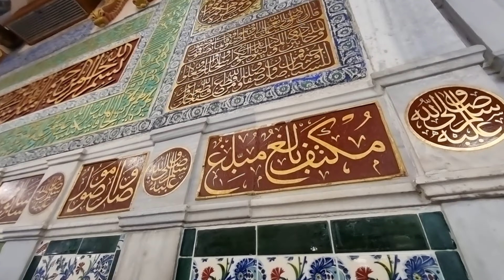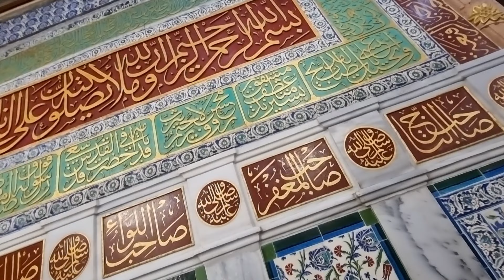BEAUTIFUL FRONT WALL OF MASJID NABWI SHAREEF (complete calligraphy) |madina |madinah | madinamadinah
madina visit
madina today
madina today live
madina yaad aata he
madina ki ziyarat
madina chor aae hain
medina live
medina vlog
haram sharif
madina madina
madina video
going to madina
masjid nabwi sharif trending new viral video
viral videos
Madina Munawwara

history of madina
visiting madina
madina 4K
Ziyarah Tour Islamic
Beautiful Madina
ziyarah of madina
ziyarah
islamic
holy places of madina
madina tour
masjid madina
madina mosque
madina munawwara
madina al munawara
madina al nabi
madinat un nabi
madinah saudi arabia

masjid @ quba
masjid quba
masjid qiblatain
masjid saba
saba masajid
tour
umrah
hajj
ksa
kingdom of saudi arabia
how to travel to madina
Masjid nabawi shareef
MEDINA
madenah
madina city
madina vlog
city tour
visit madina sharif
madina ka safar
visit madina
masjid nabawi
discover
road trip
city vlog
ziyarat in madina
badar
saudi arabia
tourist
tourism places in madina

pakistani travelling
maher zain
street view
naat
saudi
nabvi
india
shohda e badar
masjid
masjid e nabvi in madina

ziarat
Islam
Muslim
islamic channel
islam
muslim
naat
teachings of Islam
religious
dua
ramzan
faith
islamic stories
Mohammad ka roza qareeb

Haramain High speed rail

makkah to madina train

makkah to madina rail

madina to makkah rail

madina to makkah train

madina to makkah
makkah hajj 2024
new vlog
new video
mecca
madinah
pakistan
pakistani
vlogger
jeddah
urdu
hindi
vlogger
travel

saudi arabia
ksa
Vlog
viral video
best video
travel vlog
BEEBANI
madina journey
makkah journey
madinay ka musafir
by road madina
macca to madina makkah

madina by road
Madina
Madina City
Madina City
Documentary Madina

Madina History

Madina History In Urdu

Madina Shehar
Shehar Ki Sair
Madina Ki Sair
Ghazwa Khandaq
Ghazwa Uhud
Places In Madina
Madina Ziyarat
Madina Ziarat
Places Madina
Ziyarat Guide In Urdu
UrduTravel

Travel Documentary
World Cities In Urdu
World Cities
Munawarrah
street
ziyarats
badar
uhad
ohad
ramadan
travel guide
muslims
peace
naat
qawwali
arabic
arab
saudi
middle east
kaaba
mecca
makkah
pakistani
pakistan
jeddah
quran
roza e rasool
jannat
shohda e badar
mumbai
delhi
jama masjid
umrah
umra
haram
masjid nabvi
best
popular
old city
package tour
Traveling
Hajj
Saudi Arabia
Masjid al Nabwi
madina sharif
makkah
madina
mecca
al medina
masjid nabawi
masjid al nabawi
shah e madina
shah yasrab kewali
yasrab kewali
dar ke sawali
naat
shah e madina original

madina bus
city sight seeing
tourism
explore
discover
road trip
tour journey
city tour
street life
traveling
madina city
middle east
street view

masjid nabawi
tourist
maden
ziyarat in madina
 جولة مدينة

 المدينة حافلة لمشاهدة معالم المدينة
المملكة العربيةالسعودية
 madina sharif
رؤية 2030 السعودية
travel tips
السفر
visit madina

holy places
islam history
madina city tour
my umrah
saudia rabia vlog
madinah
saudi arabia
middl east
travel video
Umrah 2024
first time in madinah
saudi arabia
Umrah travel
Medina travel
holy mosques
historic travel
Mount Uhud
travel vlogs 2024
mosque
historical sites
madinah 2024
religious sites in saudi arabia
uhud mountain
masjid madinah
masjid al qiblatayn
madina video
Hajj
madinah
streets of madinah

streets of madinah al munawwara

street food madinah
street food medina
street food madinah
saudi arabia
madinah streets
street food
medina
saudi
arabic
madina streets
videos
madinah street view

madinah street food
street food saudi
al madinah
travel to saudi arabia
madina fadak
madinah
jang badr
masjid nabavi
masjid nabvi
masjid nabawi
madinah shareef
masjid e nabvi
urdu documentary

travel documentary
jannat ul baqi

madina history

history of madina

madina live
discovery channel in urdu

national geographic in urdu

madina munawara ziyarat madina
streets of madina
madina to makkah hindi documentary

madina history urdu
Masail
 مسائل
Fiqh
فقہ
subhanallah
قصص
Holy Places
Ohud Mounain
جبل احد
زیارت
Madeena
Madena
Madina
bebani
Bebani
beebani
maulana
Maulana
travel to madina
Makka
mecca
Jeddah
saudia
tabuk
ghazwa
minaret
masjid
naatia
جدة
مدینةمنورة
المدینة المنورة
madina by train
madina
Madina streets
holy city
top 10 places in madina
top 10 ziarat